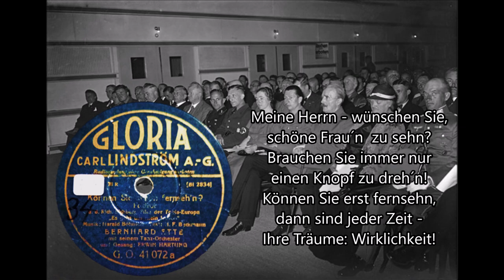1936 in Berlin: KÖNNEN SIE SCHON FERNSEH´N? Werbeplatte für den deutschen Fernsehfunk, Bernhard Ette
1935 flimmerte in Deutschland das erste Fernsehbild über den Bildschirm - 1936 eröffneten in Berlin die ersten Fernsehstuben, die Leute sahen die olympischen Spiele im Fernsehen, und der Sender Paul Nipkow übertrug seine Sendungen in die ganze Welt. Das Deutsche Reich war zu diesem Zeitpunkt allen anderen Ländern und der technischen Entwicklung um weit mehr als 20 Jahre voraus. Viele europäische Länder hatten bis zum Ende der 50er Jahre weder einen Fernsehsender, noch einen geregelten Sendebetrieb - einige Staaten besaßen Beides bis in die 70er und 80er Jahre nicht.

Wohin sind diese Zeiten großartigen deutschen Erfindergeistes? Und welch ein Mittel der Volksverblödung- statt Bildung wurde nur aus dieser einst so großartigen, revolutionären Erfindung, welche aus der Nipkow´schen Scheibe hervorging?

Unabhängig davon wünsche ich nunmehr viel Spaß beim hören dieser raren deutschen Aufnahme und der Einleitung durch die großartige Else Elster! :)